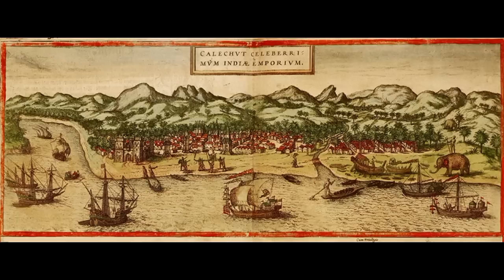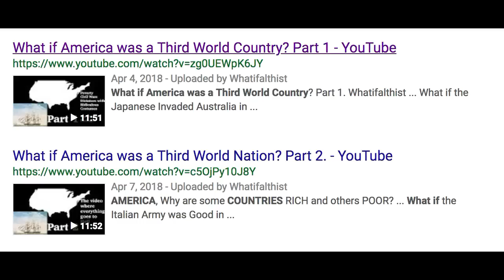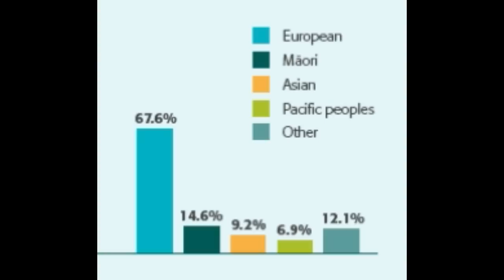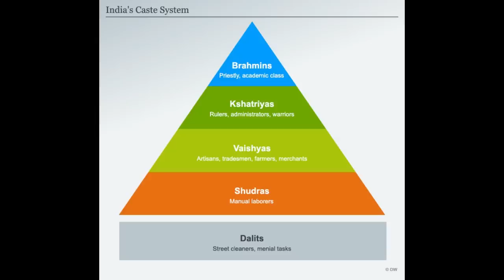What if the West Never Rose to World Dominance? Part 2